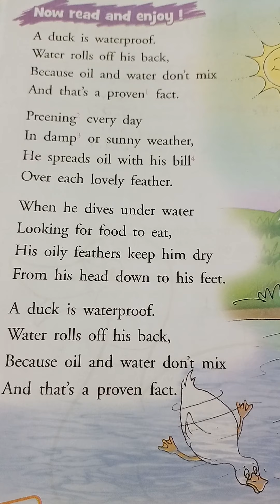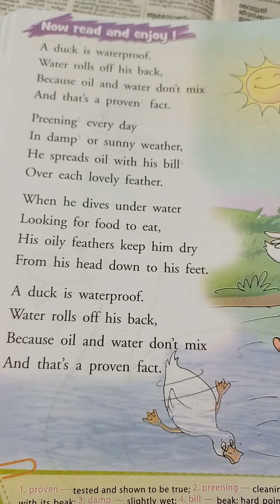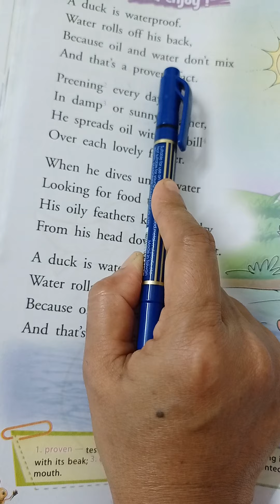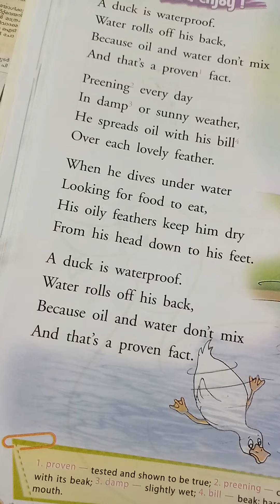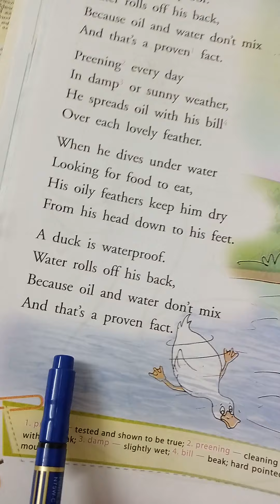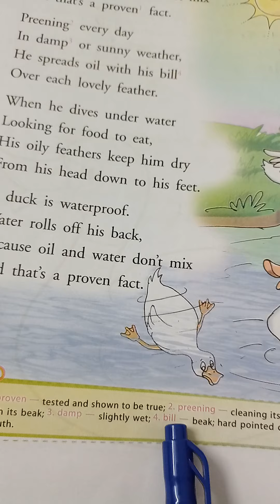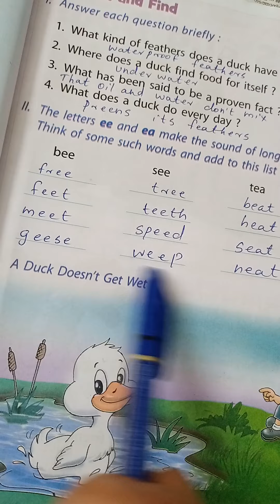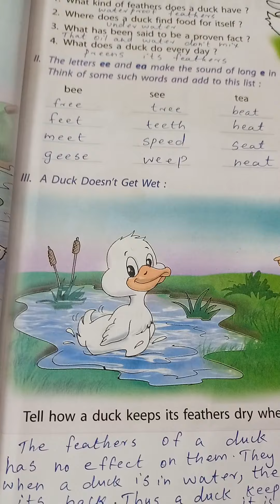English Less Duck